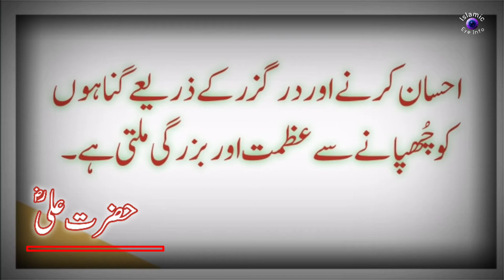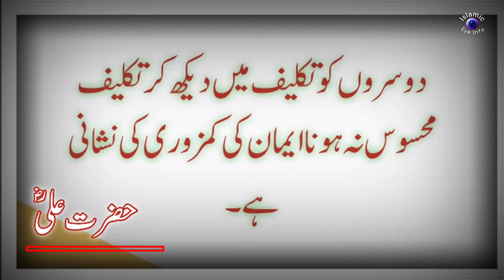Hazrat Ali(RA) Quotes in Urdu Part#10.